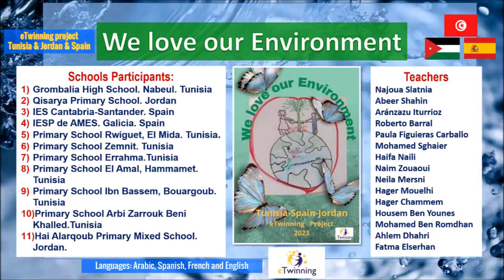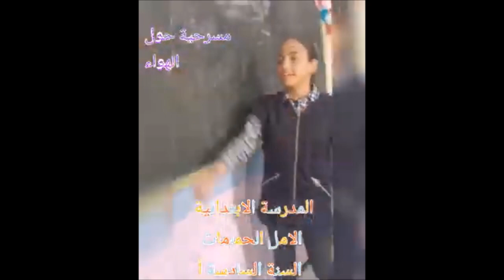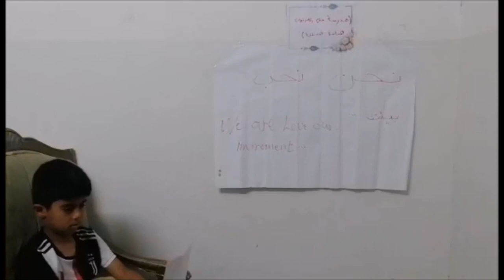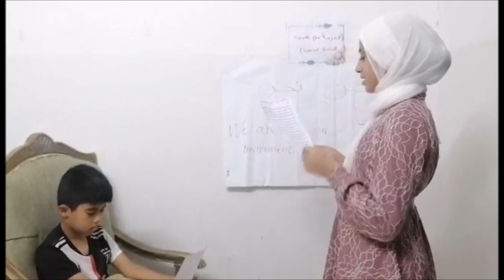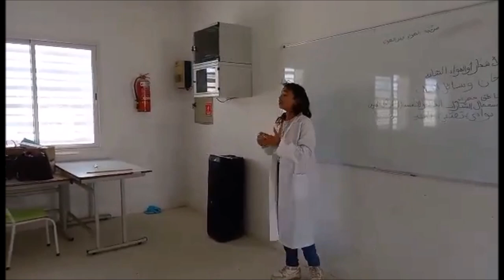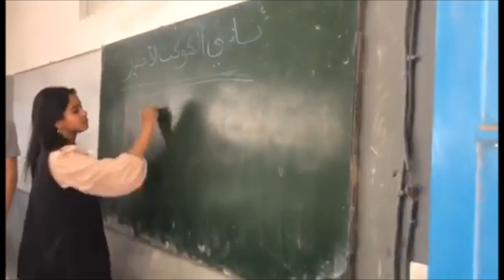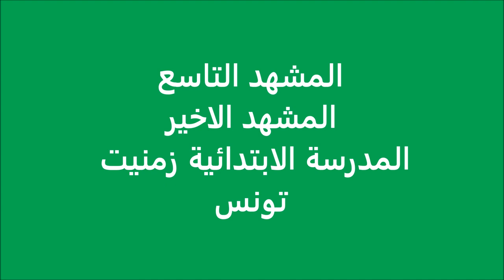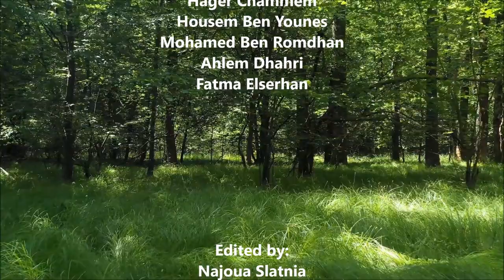Collaborative Play Air - مسرحية الهواء - Project We love our Environment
مسرحية تعاونية انتجها طلاب من 9 مدارس في تونس والأردن. مشروع eTwinning: نحن نحب بيئتنا.
Collaborative theatre piece created by students from 9 schools in Tunisia
and Jordan. eTwinning project: We love our Environment

: Teachers
Najoua Slatnia - Abeer Shahin - Mohamed Sghaier - Haifa Naili - Naim Zouaoui - Neila Mersni  - Hager Mouelhi  - Hager Chammem  - Housem Ben Younes - Mohamed Ben Romdhan - Ahlem Dhahri  - Fatma Elserhan

Schools:
Grombalia High School. Nabeul. Tunisia
Qisarya Primary School. Jordan
Primary School Rwiguet, El Mida. Tunisia.
Primary School Zemnit. Tunisia
Primary School Errahma.Tunisia
Primary School El Amal, Hammamet. Tunisia
Primary School Ibn Bassem, Bouargoub. Tunisia
Primary School Arbi Zarrouk Beni Khalled.Tunisia
Hai Alarqoub Primary Mixed School. Jordan.